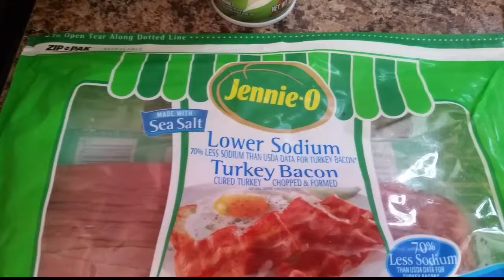NBT: January 17, 2015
Shoulderrrrrrs

Song: You're My Only Shorty - Demi Levato Ft. Iyaz